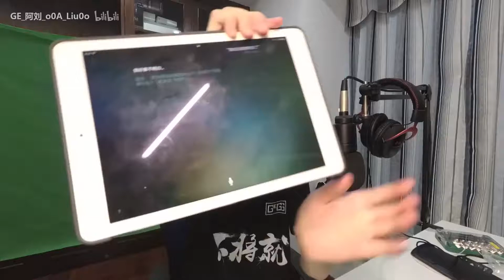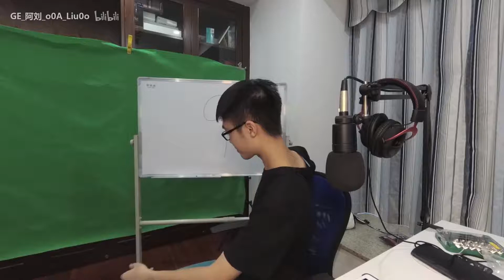周常VLOG（中考倒数9天）